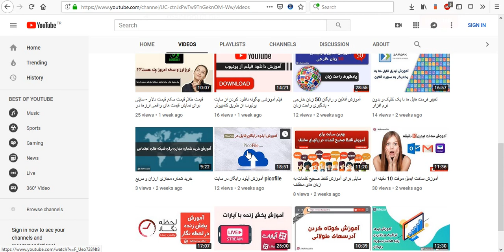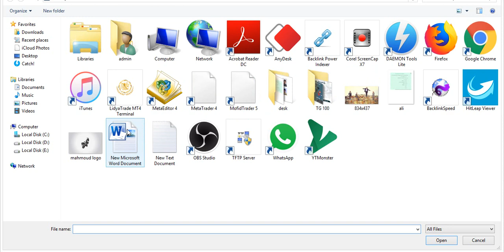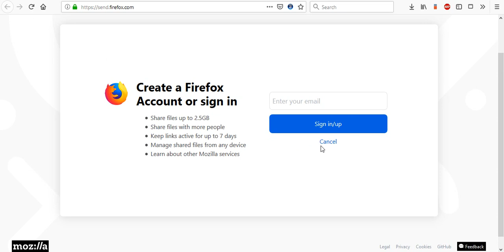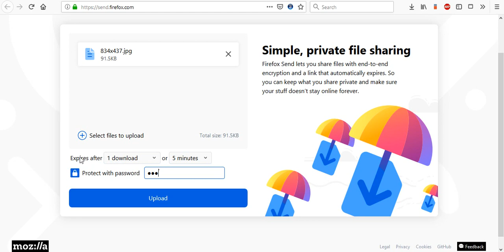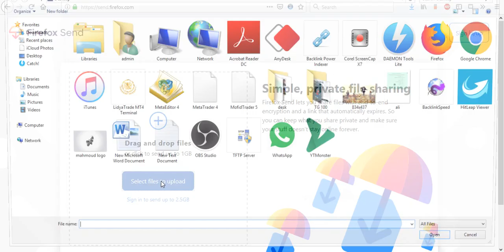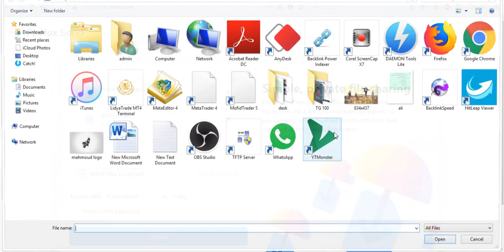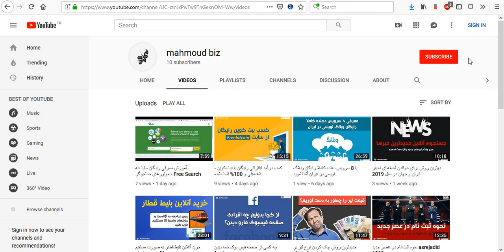ارسال فایل روی وب تنها با یک کلیک ! send firefox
سرویس‌هایی مانند دراپ‌باکس و گوگل درایو، ارسال و به اشتراک گذاشتن فایل‌ها از طریق اینترنت را از همیشه آسان‌تر کرده‌اند. ولی گاهی اوقات ممکن است بخواهید یک فایل را به سرعت و بدون نیاز به هر نوعی ثبت‌نام یا ورود به یک سرویس برای شخص دیگری ارسال کنید. برای این کار می‌توانید در مرورگر خود به آدرس ابزار Firefox Send بروید. این ابزار به شما اجازه می‌دهد هر فایلی را که دوست دارید به درون پنجره‌ی مرورگر بیندازید و آن را با استفاده از یک لینک امن، شخصی و رمزنگاری شده به دست دیگران برسانید.
این آموزش به صورت کامل این سرویس را به شما آموزش و معرفی کرده است .

لطفا سابسکرایپ فراموش نشه ...